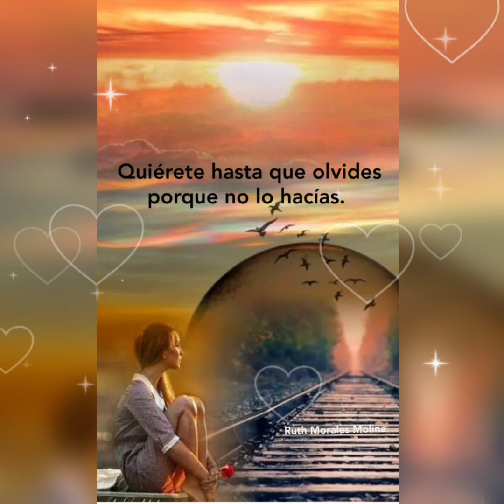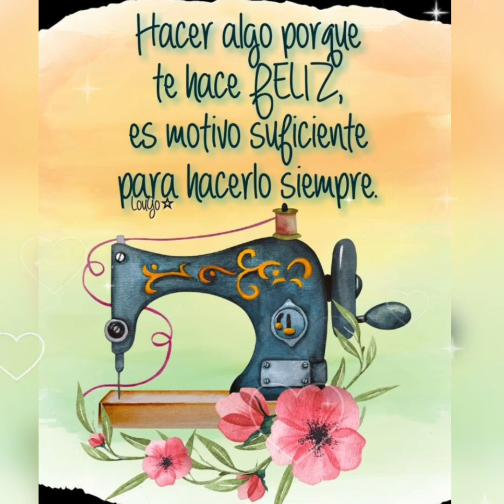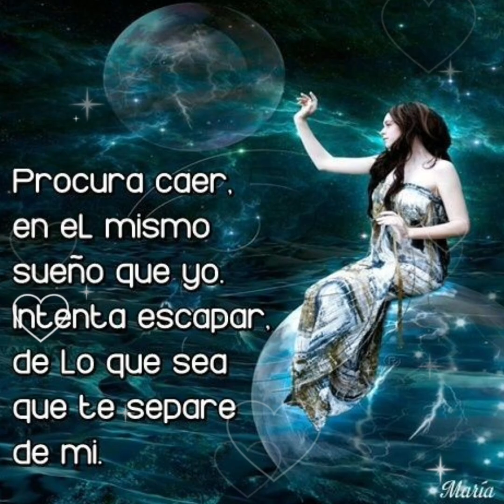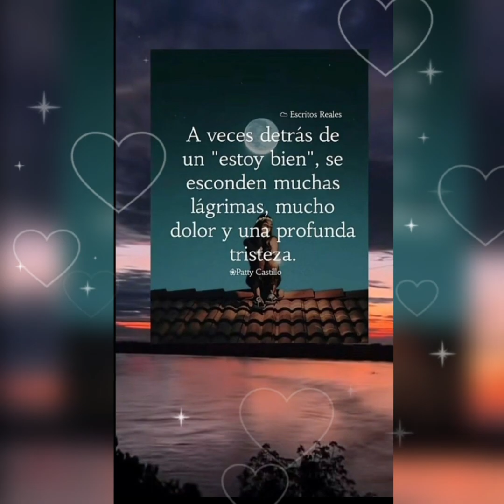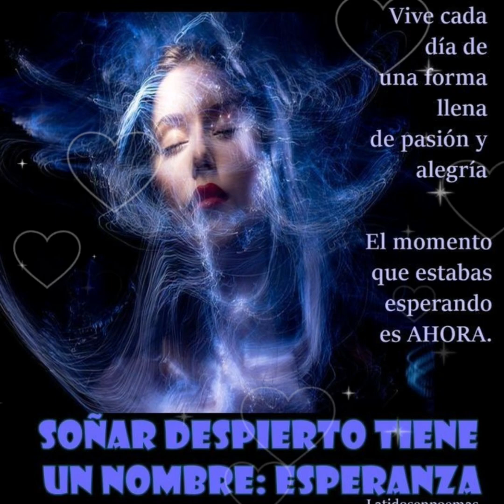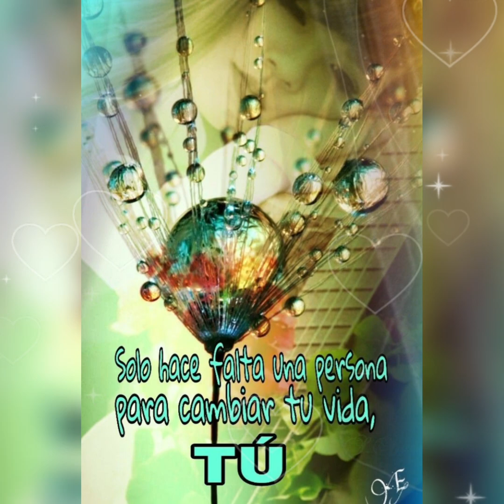HIJA DE LA LUNA 🌓